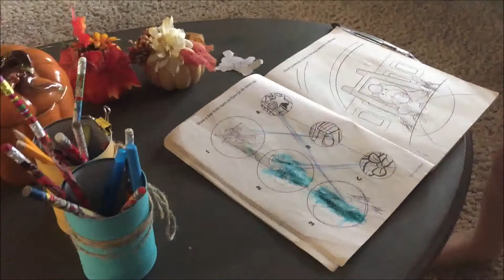VLOG: Twitches witches and boo's!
It's Wednesday... the kids are away... It's time for a little mommy time! I love getting to relax and chill by myself for a whole hour in a half! It's so nice! I can take a bubble bath, listen to music, watch movies I haven't seen in forever! Ahhh just me time!